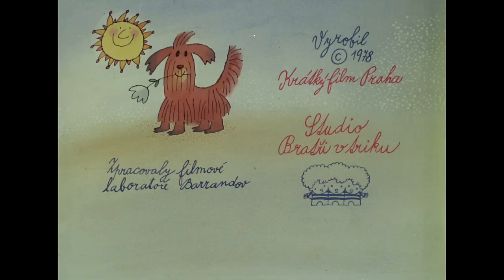Mach a Šebestová - Zoologická zahrada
Tentokrát si žáci 3.B vyšli do Zoologické zahrady. Třídní učitelka dovolila Machovi i Šebestové, že si můžou vzít i psa Jonatána. Všichni se chovali dobře, jen Horáček s Pažoutem zlobili. I přesto, že všude viděli nápisy nekrmit zvířata, tak jim házeli všechno jídlo, které měli po ruce. Vajíčka na tvrdo, palačinky s marmeládou, chleba s máslem. Najednou se jedné vzácné opici udělalo špatně od žaludku a doktoři se báli, že nepřežije. Třídní učitelka nadala Horáčkovi a Pažoutovi. Macha napadlo, že vezme sluchátko a zařídí, aby zvířata uměla mluvit..

Režie: Adolf Born, Jaroslav Doubrava, Miloš Macourek
Předloha: Miloš Macourek (kniha)
Scénář: Adolf Born, Jaroslav Doubrava, Miloš Macourek
Kamera: Zdenka Hajdová, Jaroslav Forman
Hudba: Luboš Fišer
Hrají: Petr Nárožný